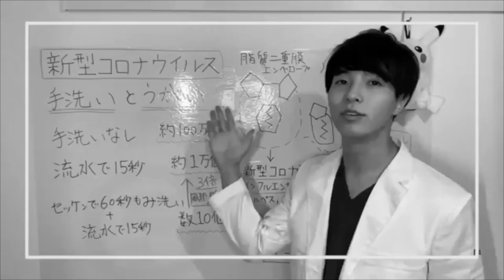人間関係に疲れたあなたへ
人間関係に疲弊されてる方多いと思います。ストレス社会の中で平穏に生きるコツについて有名な研究結果や哲学者、心理学者、精神科医の考えを元に解説しております。